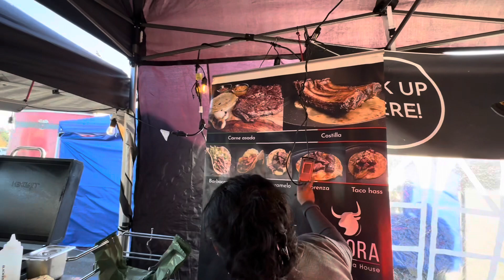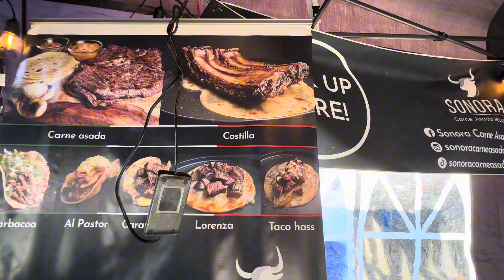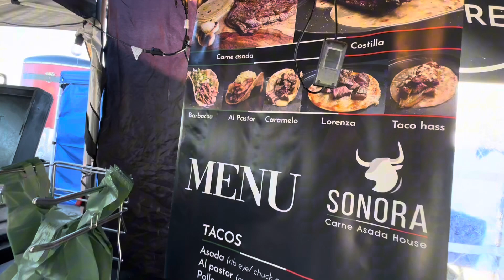Ricos tacos estilo Sonora ￼